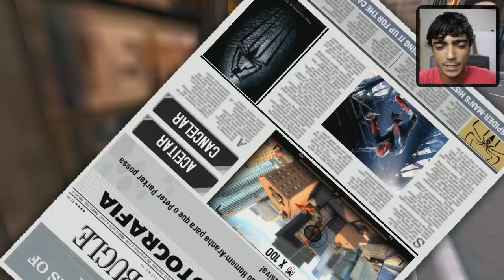10 INCRÍVEIS JOGOS COM MODO HISTÓRIA PARA ANDROID! 2018 (ESPECIAL #500)